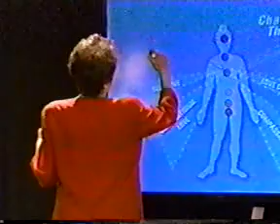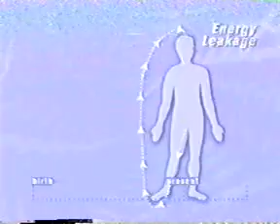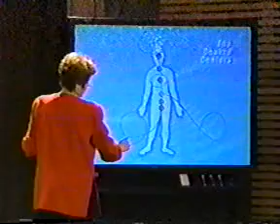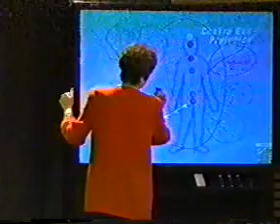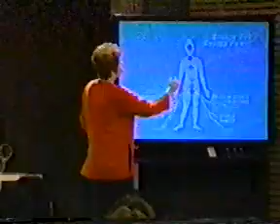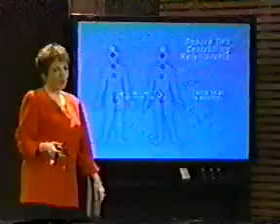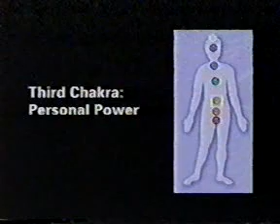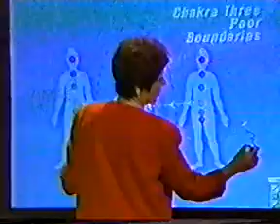The Energetics Of Healing - Caroline Myss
Heal depression, addiction and anxiety.

Connect with Center for Healing and Life Transformation online or at our Center in South Africa, established in 2012 by leading professionals and headed by Mark L Lockwood(BA)(hons)(psy).
The Center is a modern healing bridge between clinical healthcare and outdated, punitive healing systems. There is no longer a need to wait for a rock-bottom, or stay stuck. Thousands of lives have been changed. Wherever you are mentally, physically, emotionally and spiritually today, know you can Heal Your Life!